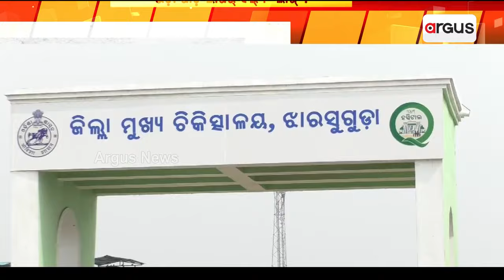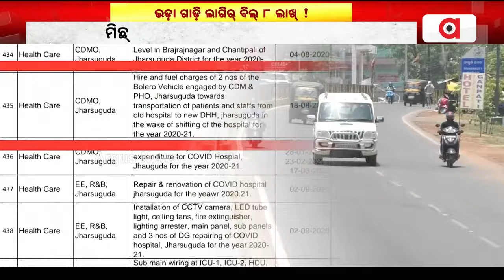DMF ଫଣ୍ଡ୍ ନାଁଥି ଦୁର୍ନୀତି ଅଭିଯୋଗ || DMF Corruption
DMF ଫଣ୍ଡ୍ ନାଁଥି ଦୁର୍ନୀତି ଅଭିଯୋଗ । ମିଛ ବିଲ୍ କରି କିଏ ହେଇଛେ ମାଲେମାଲ୍ । ଝାରସୁଗୁଡ଼ାନେ ଗାଡ଼ି ଖର୍ଚ୍ଚାକେ ନେଇ ସନ୍ଦେହେ । ଭଡ଼ା ଗାଡ଼ି ଲାଗିର୍ 8 ଲାଖ୍‌ର ବିଲ୍ ! । ମିଛ୍ ବିଲ୍ କରି କରିଛନ୍‌ କାଏଁ ଦୁର୍ନୀତି, ଉଠଲା ପ୍ରଶ୍ନ !